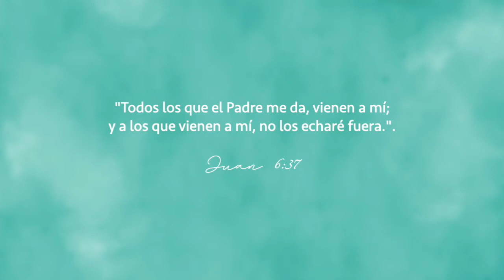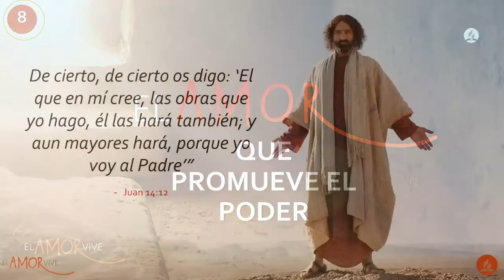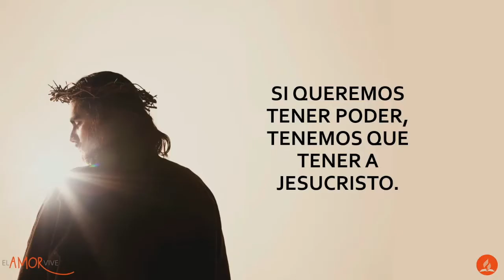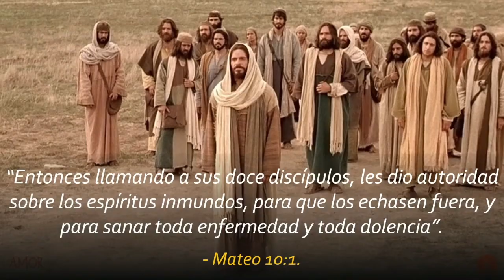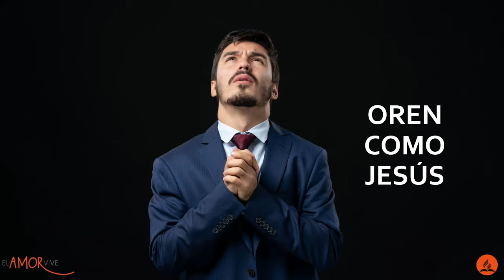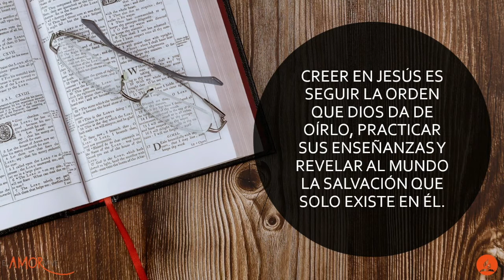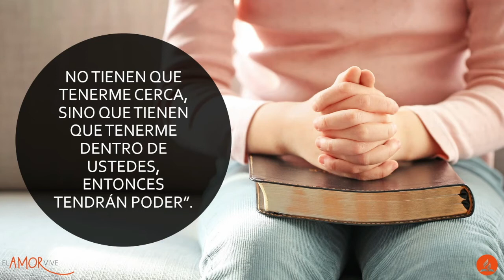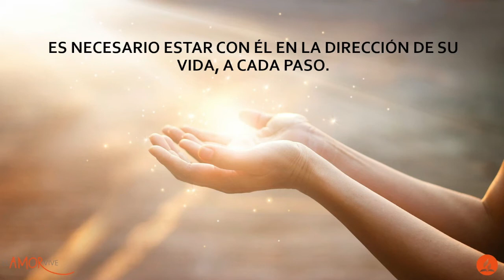8. EL AMOR QUE PROMUEVE EL PODER (CLAUDIA QUICENO)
SEMANA SANTA 2022: "EL NO ESTA AQUI..., EL AMOR VIVE"